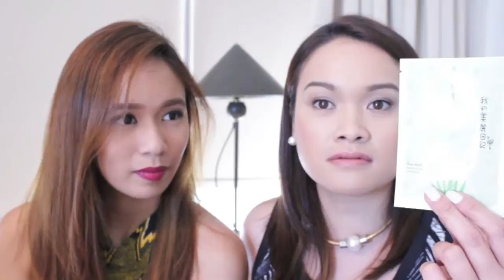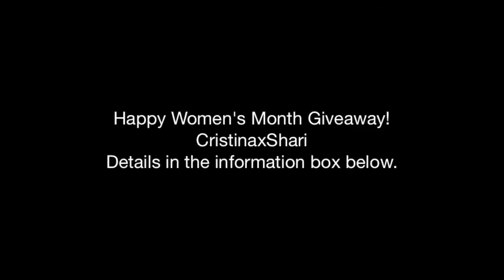Current Favorites with @themistymom. Part 2 & Women's Month Giveaway!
Hello Everybody, being Women's Month I am very excited to share a first beauty favorites /conversation with you all.  CristinaxShari

She is  woman I admire for truly inspiring others with her the tasteful images and substantial content which she shares through her mediums.

Wanting to celebrate the month of women we are also having a special women's month giveaway for this video!! Here are a few simple steps to

3. Follow @cristinamadara & @themistymom on IG
4. Post a screenshot of your favorite part of the video on IG and use hashtag

WINNER announced on: April 11 2015

That's all!! :)
Happy Women's Month to all!
xo, Cristina